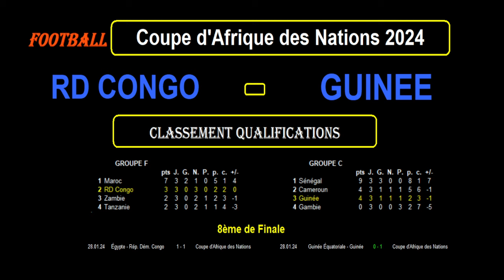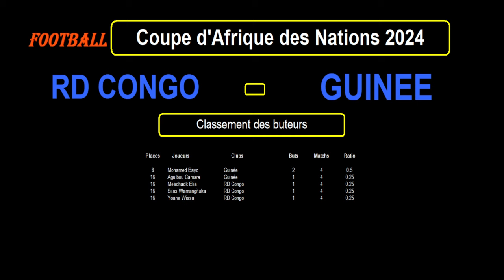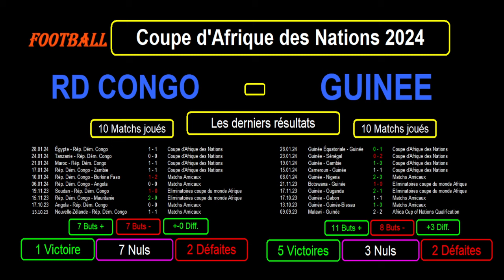REPUBLIQUE DEMOCRATIQUE CONGO - GUINEE : Quart de Finale de la coupe d'Afrique des nations 2024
Je vous présente le match de football du 02/02/2024 et de Quart de Finale de la coupe d'Afrique des Nations 2024 : République Démocratique du Congo.

Je vous propose une analyse des forces en présence avec les classements et stats des 2 équipes dans leur groupe de qualification respectifs, le classement de tous les buteurs des 2 équipes dans cette CAN 2024, les résultats toutes compétitions confondues des 2 équipes sur les 10 derniers matchs avec les stats, les compositions éventuelles des 2 équipes.